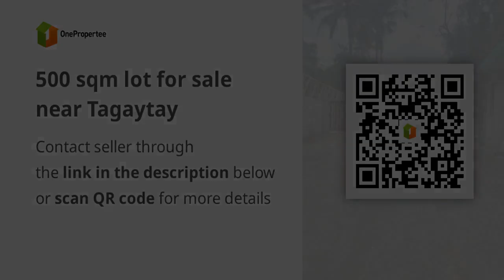500 sqm lot for sale near Tagaytay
500 sqm lot for sale near Tagaytay
Price: ₱ 3,012,000